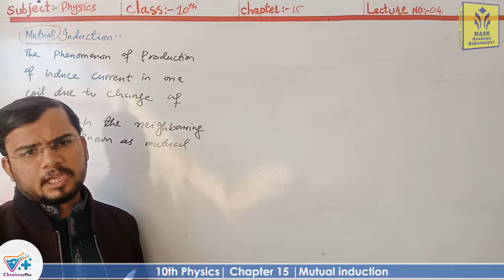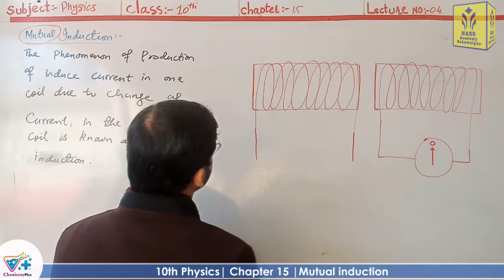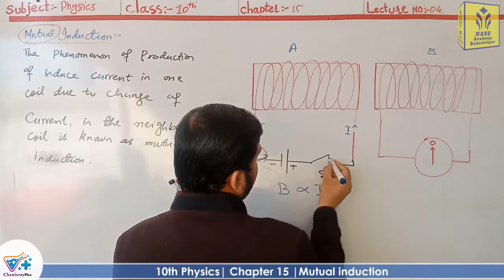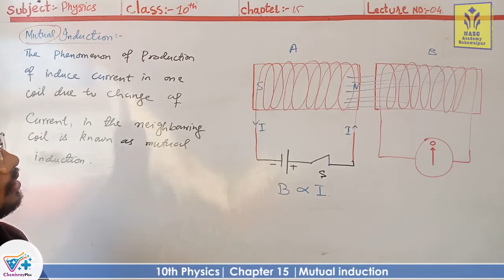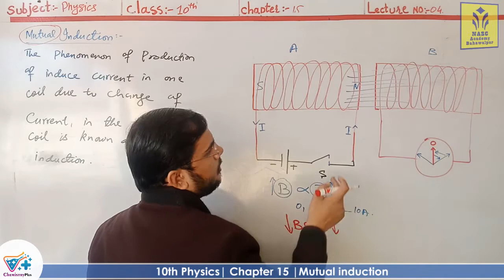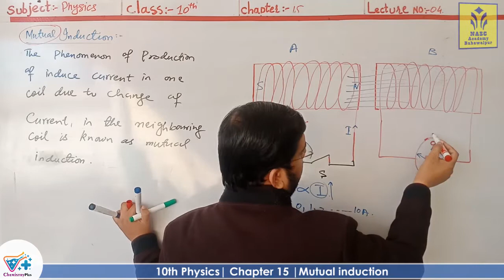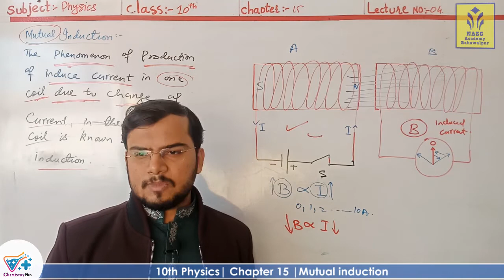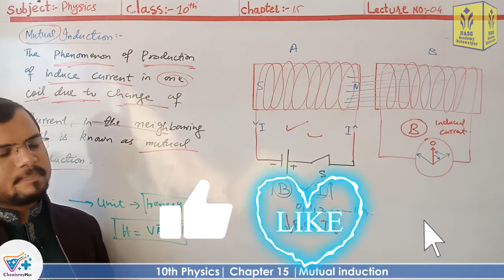Mutual Induction | smart syllabus| ALP | Chapter #15 | Physics Class 10th | Lec 4